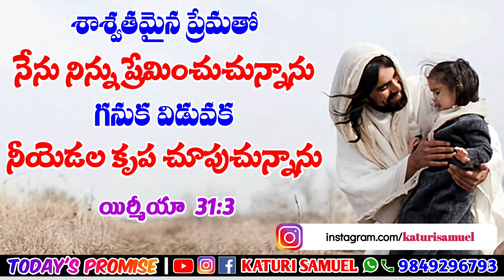Today's Promise 14.02.2023 | KATURI SAMUEL